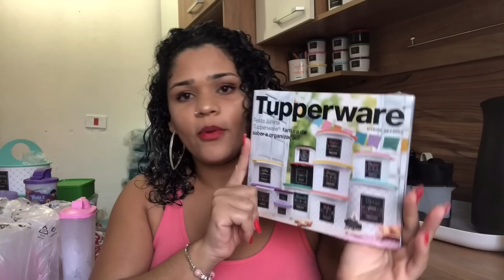Abrindo Caixa Tupperware Semana 17 Vitrine 05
Mais uma vídeo de abrindo Caixa Tupperware
Demorou mais saiu espero muito que vocês gostem foi feito com muito carinho para vocês ❤️❤️❤️

Não esquece de deixa seu 👍
Ative tbem as Notificações de Vídeos 🛎